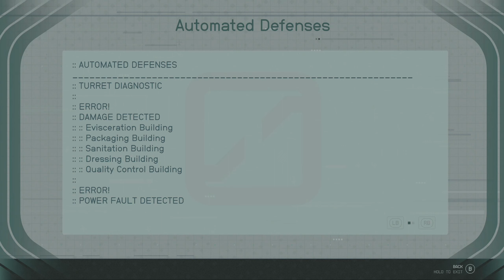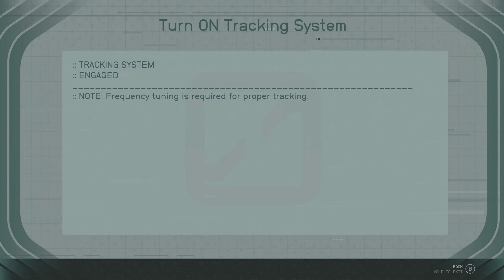Starfield - Part 20: Grunt Work